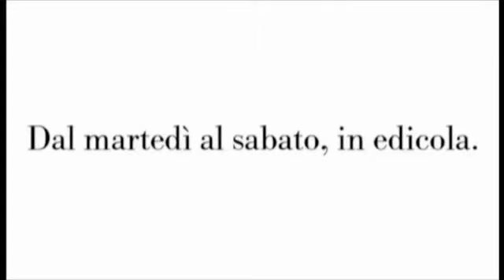Imprese siciliane, sorde alla sicurezza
Dario Raffaele, redattore del Quotidiano di Sicilia, oggi ci parla di sicurezza e di incidenti sul lavoro che purtroppo non accennano a diminuire nella nostra isola